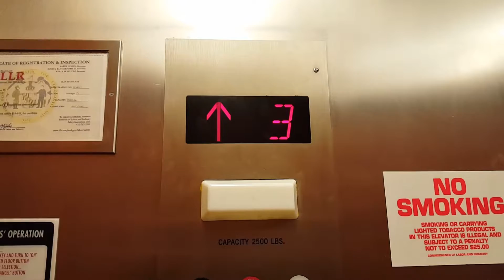ETI Hydraulic Elevator - Sleep Inn & Suites - Hagerstown, MD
This is at the same hotel Andrew Reams  (DieselDucy) stayed at back in 2013!